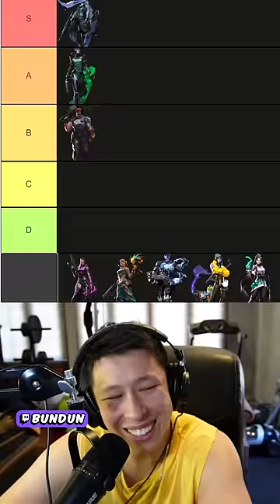Ranking ALL Valorant Agents ACE Voice Lines in 60s!